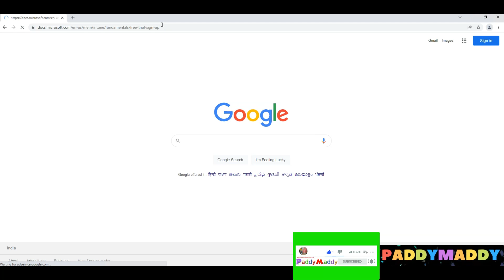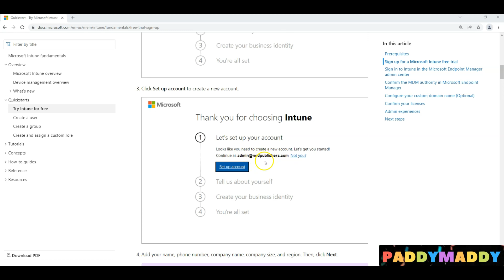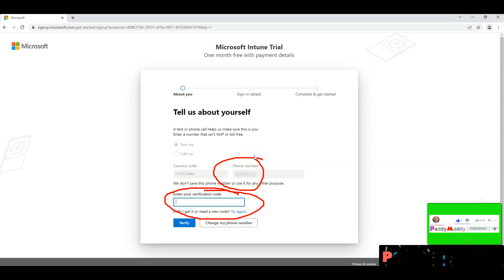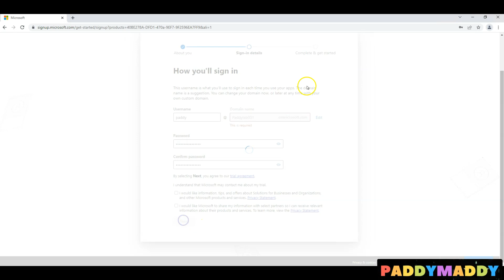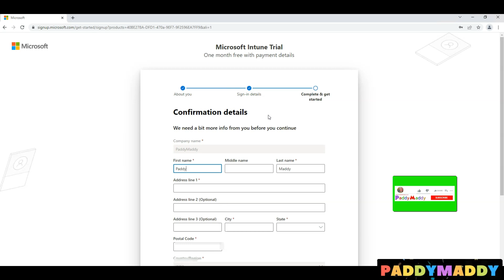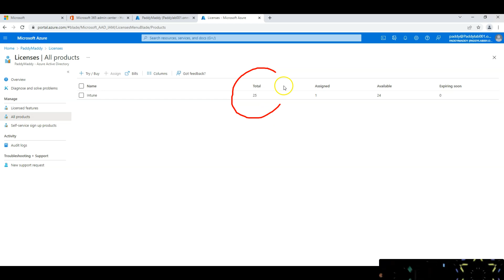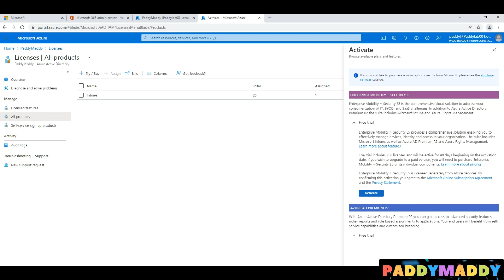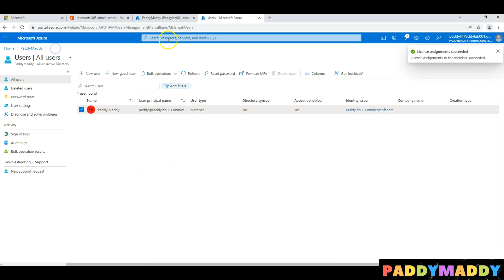Microsoft Intune training in telugu understand Intune license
Other Parts, I will be Uploading soon based on the Likes and views count

Chapters
00:00:00 👉 try Intune for free Introduction
00:01:59 👉 Signup for Microsoft Intune trial license
00:06:40 👉 Login to Different portals
00:07:40 👉 Other license try EMS with 90 Days license with Azure AD premier license

Other Full Courses by PaddyMaddy

AZ-303 Full Course -30 Hours Exam AZ-303: Microsoft Azure Architect Technologies